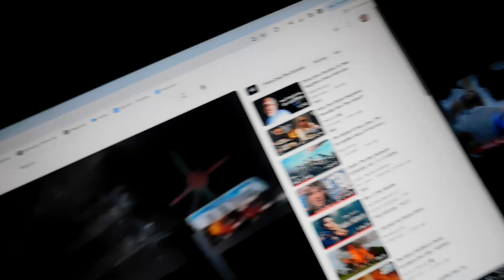How Q became a PIMP